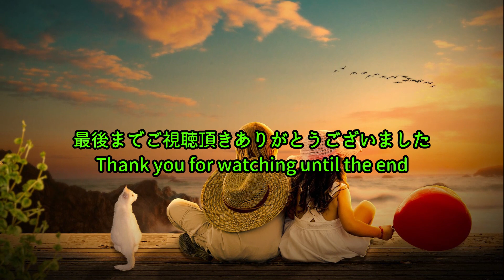廃業したブリーダーから保護された妊娠中の猫。唯一生き残った我が子に全ての愛情を注ぐ姿に心温まる【感動】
母親の愛情というのは子供にとってなくてはならないもの。
お腹の中に新たな生命が宿ったその時から
我が子を守ろうという強い愛情が養われていくものです。
そんな母性本能は動物の母親にも見られます。
母親の動物が自分の子どもを注意深く見守ったり
身体を舐めてあげる行動は
人間と同じような母性愛があるように感じます。

そこで今回はそんな母性愛を感じる猫の親子の話を
２つお伝えします。

10年前に保護した子猫が10歳になりました！元気に育ってくれてありがとう【感動】

14年間毎日1頭だけで散歩する白馬。周囲の人たちの優しさに心温まる【感動】

火事で火傷を負った野良の子猫。初対面の男性の足にしがみつき離れない姿に運命を感じる・・・【感動】

ベンチにつながれていた子犬。そばに置かれた手紙の内容に涙が溢れる【感動】

大親友の牛との別れに悲しみ涙を流す犬。落ち込んだ姿を見て飼い主の決断に心打たれる【感動】

警官に助けを求め必死に後をついてきた子犬。警官の対応に心温まる【感動】

極寒の川の中で動けなくなっていた動物を救出。犬だと信じていたその動物は実は犬ではなかった！【感動】

ナレーション：ミコト　。